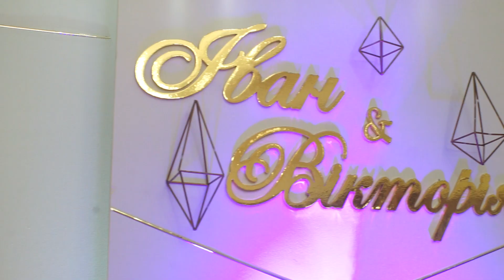Ресторан "Палац Ярослава"